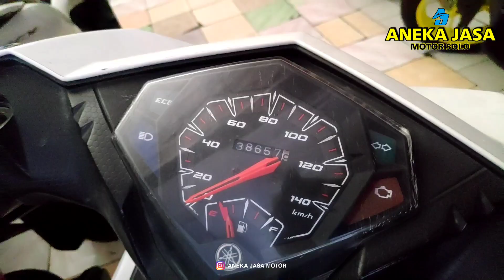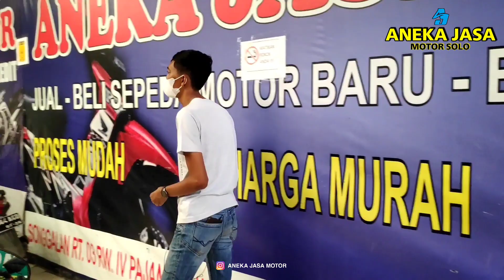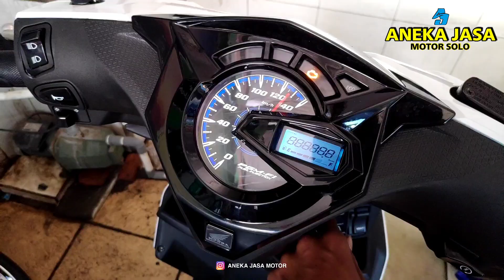UPDATE STOK NEW || REFERENSI HARGA MOTOR BEKAS ANEKA JASA MOTOR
Silahkan,
Lanjut WA marketing kami njeh... 😊
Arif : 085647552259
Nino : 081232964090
atau langsung klik :
Terima Kasih.